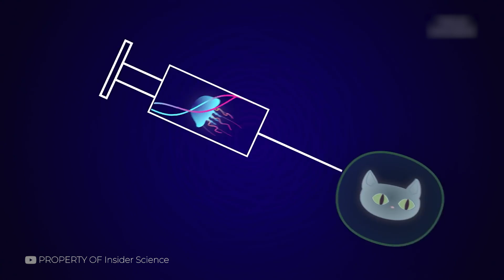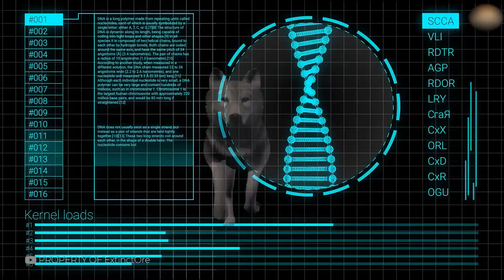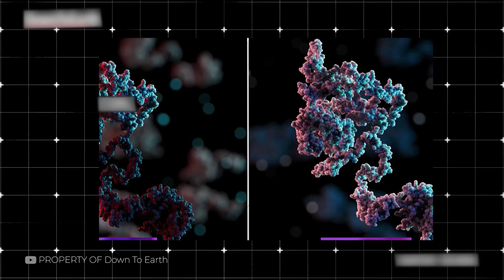Ученые воскресили лютоволка: последствия пугают.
Как вы себе представляете возвращение древнего хищника, обладающего невероятной силой и адаптивностью? Для ученых это стало реальностью: они предприняли смелый эксперимент по воскрешению лютоволка, вида, исчезнувшего более 10 тысяч лет назад. Этот феномен стал возможным благодаря быстрой эволюции биотехнологий и генной инженерии. Ученые начали своё исследование с поиска хорошо сохранившихся остатков животных вековой давности. Они стремились извлечь из останков ДНК, что оказалось настоящим вызовом. Каждый шаг этого проекта был наполнен потрясениями и открытиями, балансируя на грани науки и фантастики. Этот рискованный эксперимент оживил не только сами останки, но и старые вопросы: как живое существо, сформированное древними условиями, сможет приспособиться к сегодняшней реальности?

00:00 Воскрешение хищника: Наука или безумие?

01:01 Опасный эксперимент

02:19 Тайны ДНК

03:26 Первые шаги в новом мире

04:52 Испытание для человечества

06:06 Общественный взрыв: Восторг или ужас?

07:23 К чему приведёт вторжение?

08:35 Мифы и реальность

10:05 Моральный тупик

11:32 Лютоволк – только начало